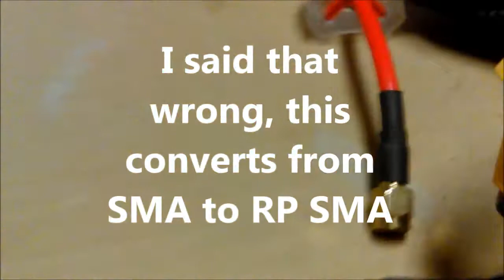Eachine Wizard X220 - HOW TO convert SMA to RP SMA antenna/vtx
I upgraded my VTX to an AKK X1 unit, and it is SMA connection, with a hole in the VTX side, and a pin from the antenna side. This tick allows use of the original style RP SMA antennas you most likely already have on the SMA connection! Works perfect!